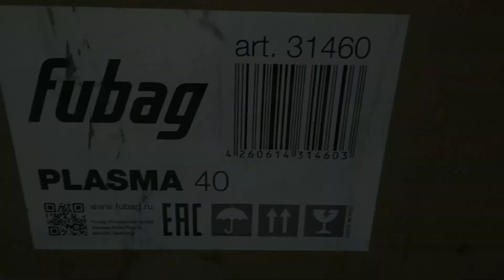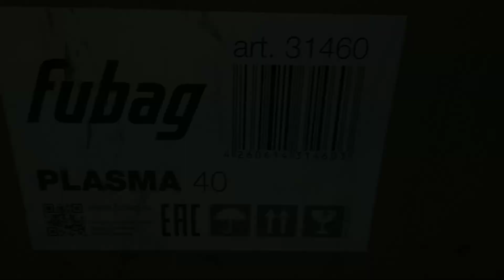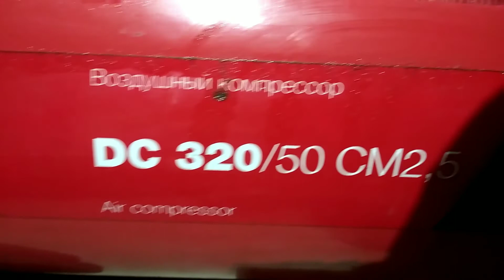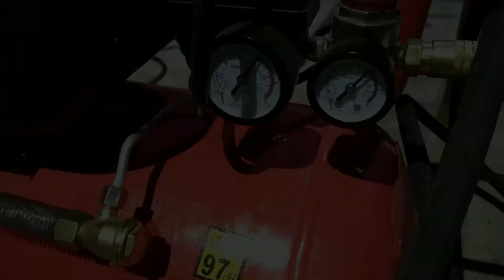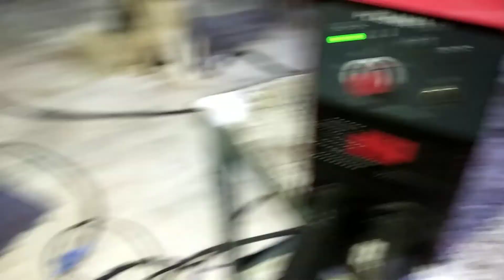Распаковка компрессора Fubag DC 320/50 CM2.5 и плазмореза Fubag Plasma 40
Всем привет!
В этом видео будем распаковывать и испытывать компрессор Fubag и аппарат плазменной резки Fubag.